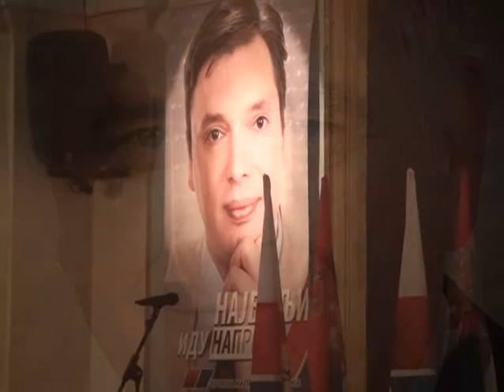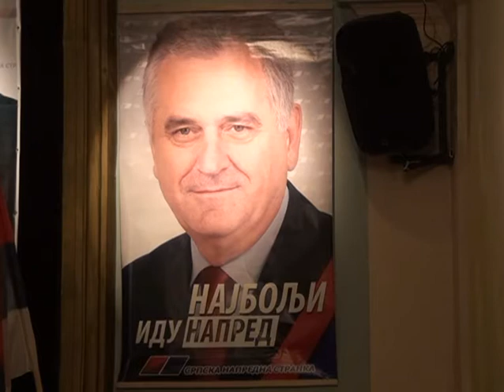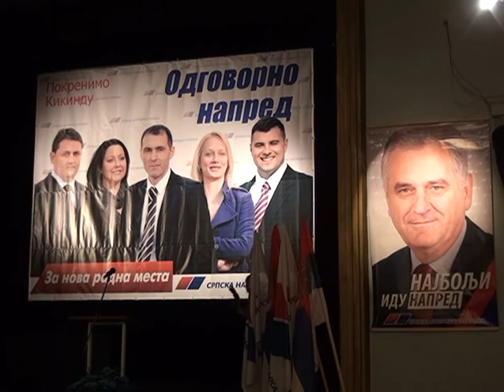Конвенција Покренимо Кикинду, 1. април 2012.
У недељу 1. априла 2012 године одржана је Конвенција Српске напредне странке у Кикинди на којој су представљени сви кандидати за одборника у локалној Скупштини Општине, а на листи Покренимо Кикинду, као и кандидати за посланике у Народној скупштини Р. Србије Павле Марков, Ото Кишмартон и Александра Мајкић, те кандидати за Скупштину АП Војводине, пропорционална листа Ладислав Томић и за већинску листу Станислава Хрњак и Светислав Вукмирица.
Представљен је и мото кампање, а то је „Одговорно напред" и програм до промена у скраћеној верзији од 20 тачака где су главни циљеви постављени у виду коренитих реформи и стварању нових радних места за Кикинђане.